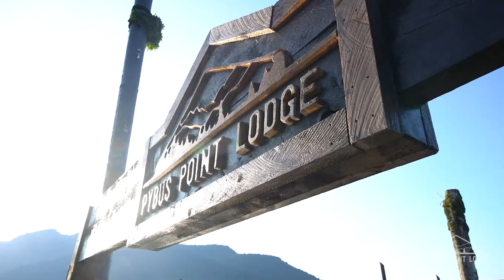Pybus Point Lodge - ACI Boat Promo